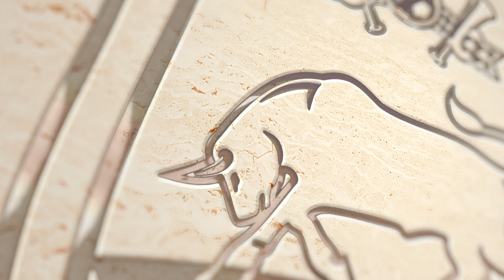Олакунле Олусегун: «Когда ты забиваешь — это работа всей команды»